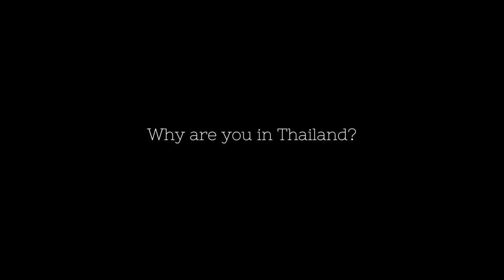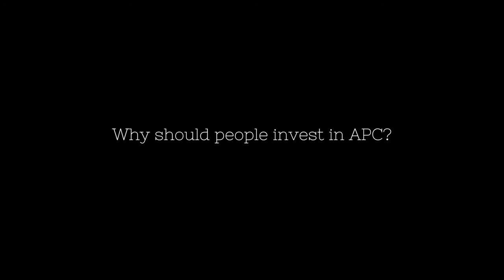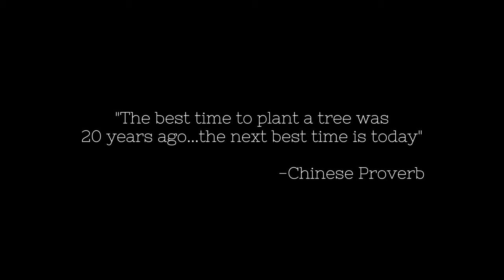In Conversation with Wong Lilin - APC Corporate Video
- One of the best natural fragrance in the world at the moment.

for more information about our video production services, please visit our for projects in Malaysia